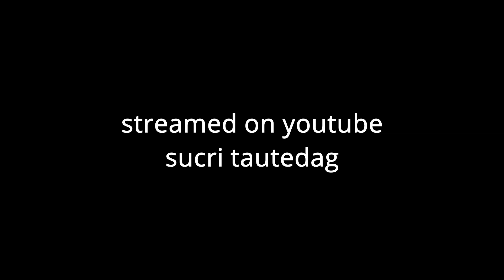boxing NPC sucks so much i shat on him - WII BOXING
guy sucks, im better
youre next matt